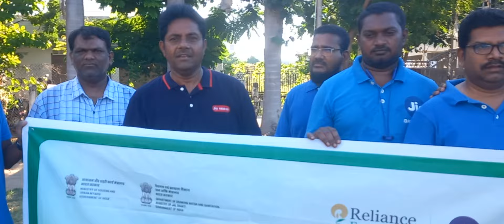1 October 2024